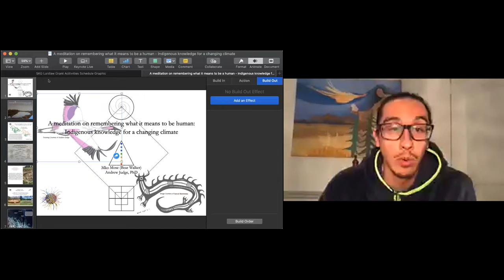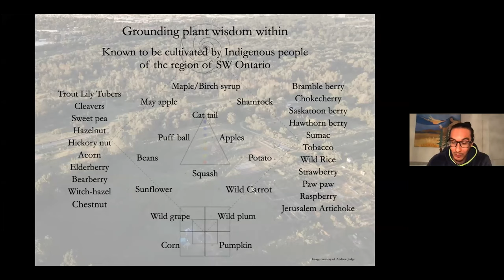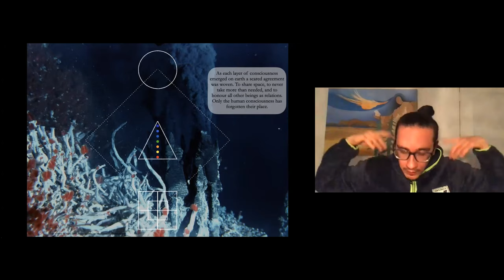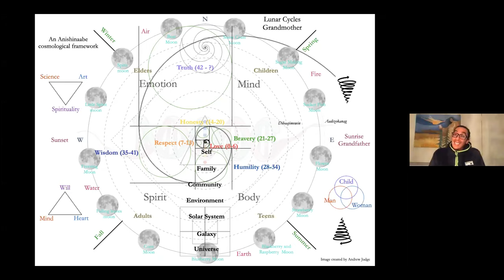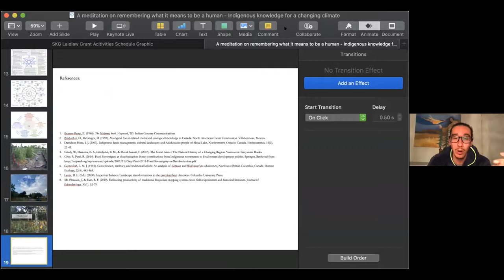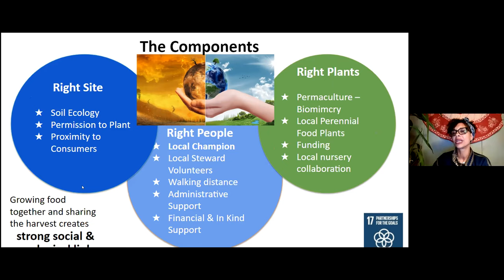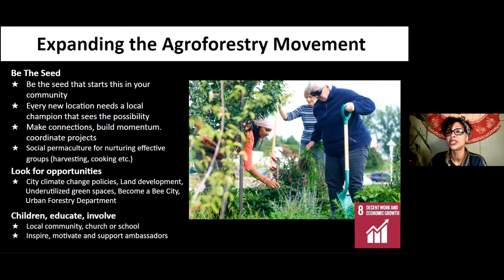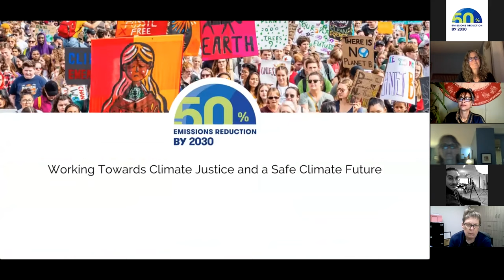Faith Food Forest Project Launch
It features Dr. Andrew Judge an Anishinaabe scholar and teacher sharing his knowledge of the Indigenous land-based sustainability practices that allowed the original peoples in this region to thrive and Nicola Thomas a Food Forest consultant and founder of Grand River Food Forestry sharing examples of her good work and describing how she will support project participants.

This project is powerful not only because it naturalizes landscape, creates habitat and attracts native pollinators with low-maintenance, drought-tolerant native species but also because it builds community.